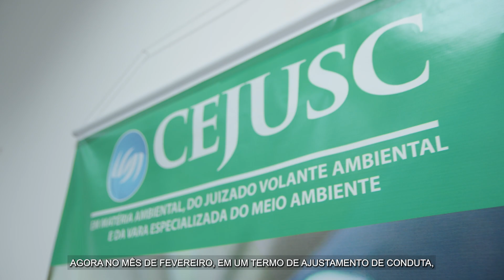Cejusc Ambiental auxilia construção de acordo em ação sobre o Pantanal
Conciliar é o caminho! E o Centro Judiciário de Solução de Conflitos e Cidadania – Cejusc Ambiental de Mato Grosso teve papel fundamental na composição de Termo de Ajustamento de Conduta entre Ministério Público de Mato Grosso e Governo do Estado sobre ação envolvendo as baías de Chacororé e Siá Mariana, localizadas no município de Barão de Melgaço.

Confira ▶️